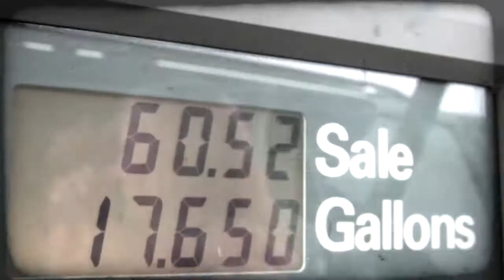Run For God - Why Do You Run (Keyla)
We asked Keyla why she ran... he response inspired this video.  Produced by Bobby Daniels for Run For God.

Bobby Daniels provides production services for ministries and non-profits and works with almost any budget.